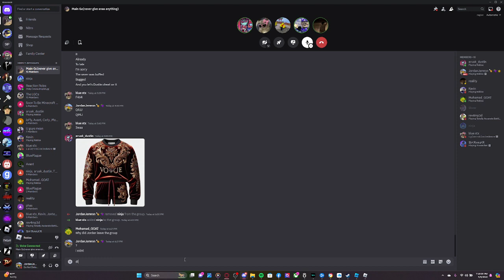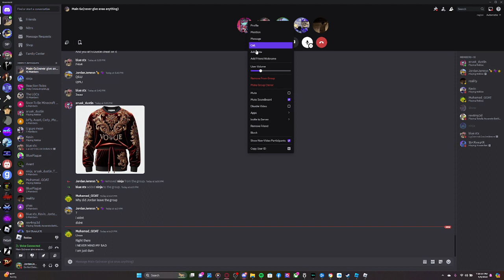Be an NPC.. OR DIE!!!!!!